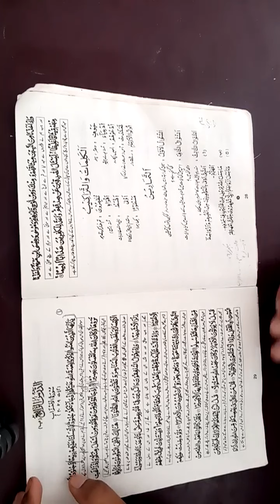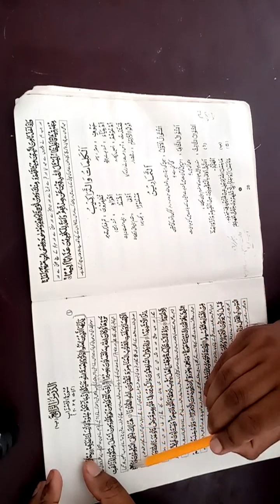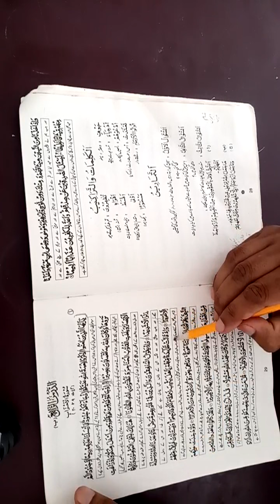10th islamiyat Lecture # 8